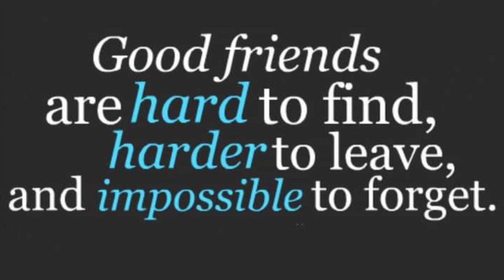Bayanihan As One With My Tropang Mason